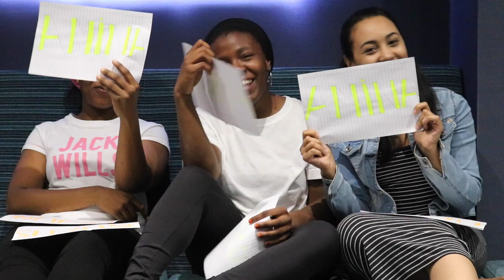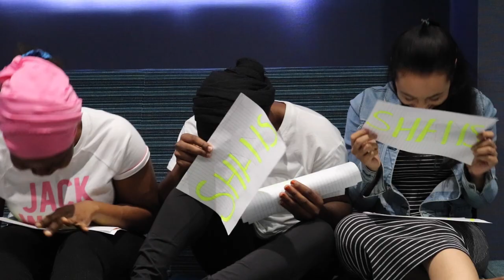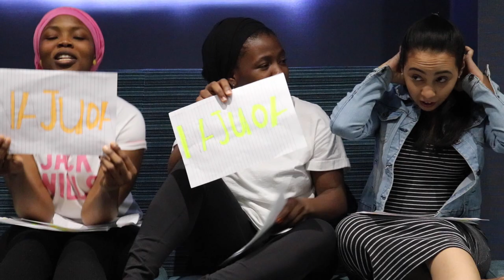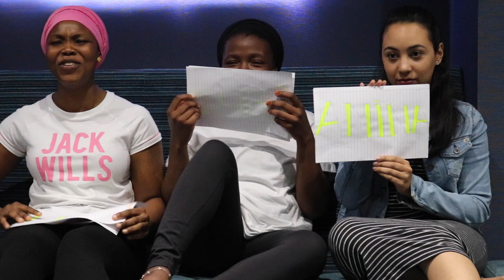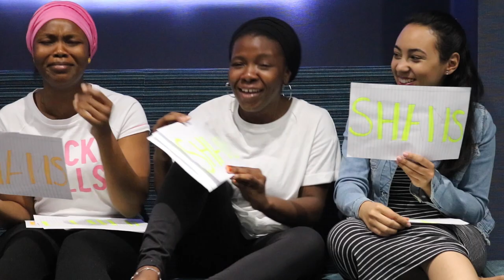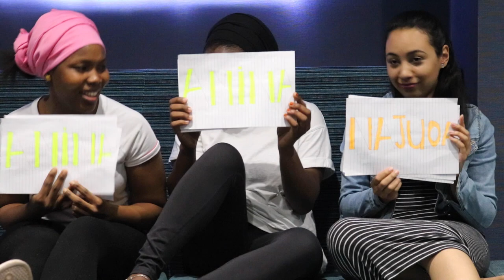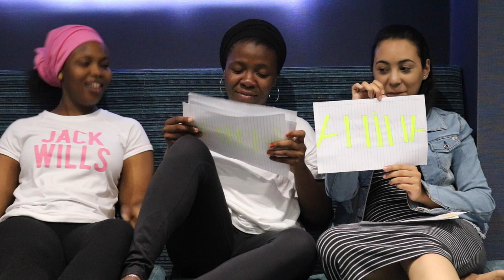FUNNY WHO IS MOST LIKELY TO?? WITH MY FRIENDS | FT: SHAMS & NAJOUA & MO | AMINA DANJUMA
First sit down video with a couple of my friends, and it was fun to film.

We filmed the who is most likely to video, and I hope u guys enjoy the video